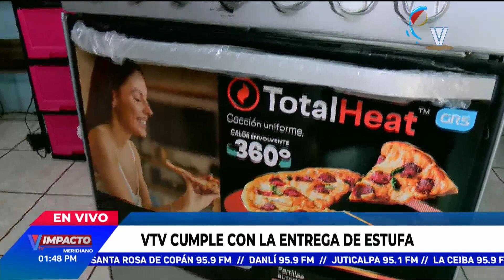VTV entrega la estufa a José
VTV llegó hasta la casa del José Antonio, ganador del concurso por el aniversario del canal, donde hizo entrega de la estufa completamente nueva. “Siempre lo miramos, todo el día lo sintonizamos”, dijo José.